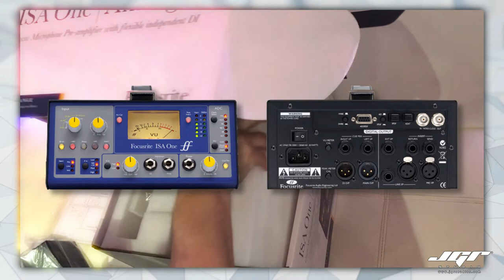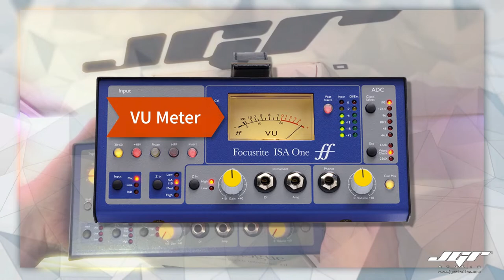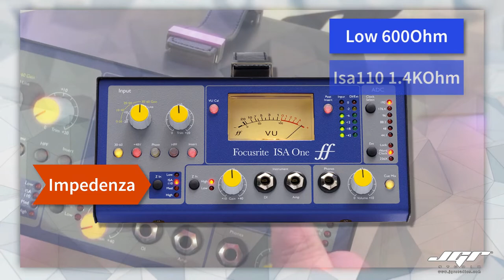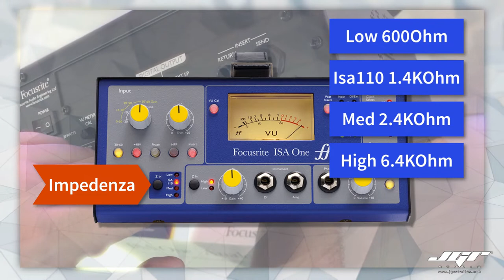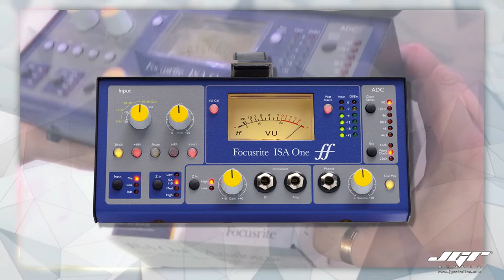Focusrite PRO Preamp ISA One Unboxing e Review Italiano Studio Basic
SA One
Focusrite

Moltissime le richieste di suggerimento riguardo i preamplificatori da utilizzare in studio ma soprattutto in situazione di home recording. Proprio gli utenti home infatti necessitano di un buon preamplificatore da utilizzare per la ripresa sia della voce sia degli strumenti acustici.
La prima scelta è ovviamente di carattere economico, quale scegliere cercando di rimanere in un ambito semipro ma senza doversi svenare per un Neve?
La risposta l’ho trovata con il Focusrite Isa Two e Isa One, due preamplificatori che ereditano la tecnologia dal più famoso ISA 810 preamp della Focusrite. Quello più usato da George Martin per intenderci.
L’ISA Two fu annunciato nel 2012, anche se non è l’ultimo prodotto presentato, è un eccellente pre sia per la ripresa microfonica Mono/Stereo sia per il reamping dei plugin o dei synth esterni. E’ un preamplificatore a stato solido, quindi non valvolare. Possiede, come dice la parola stessa, due canali indipendenti, ed accetta connessioni in insert sul canale poste sul retro. Inoltre troviamo un eq hi pass filter variabile, regolazioni di impedenza in ingresso,
. Nella scatola troviamo, il preamplificatore, un cavo IEC ed il manuale stampato in inglese, francese e tedesco.